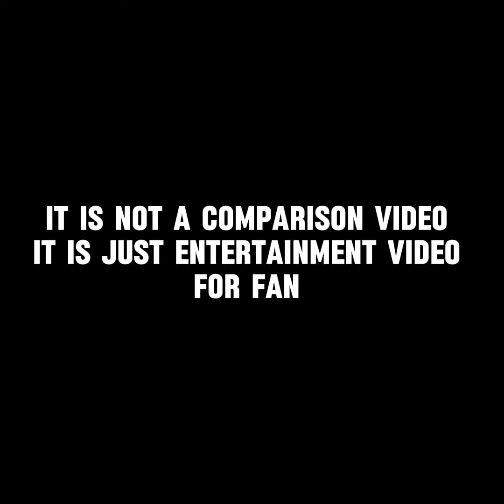Dtn suku fb vs Taka intense revenge fight 😱 new event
Dtn suku fb vs Mog Taka intense revenge fight 😱 new event

This Video  Only For Fun & Entertainment Purpose

Category

For removal

4k gaming nepal
4k gaming nepal vs
4k gaming nepal vs suku
4k gaming nepal vs mr
bro
4k gaming live
4k gaming nepal live
4k gaming nepal interview
4k gaming monitor
4k gaming vide
4k gaming nepal live
stream
4k gaming vs
4k gaming vs bikki roaster
4k gaming vs cr7
4k gaming vs dynamo
4k gaming vs berojgari
4k gaming vs makuri gaming
4k gaming vs cr7 hora
4k gaming vs indian streamer
4k gaming vs anzyp?
4k gaming vs biki roaster
4k gaming nepal vs
4k gaming nepal vs suku
4k gaming nepal vs mr bro
4k gaming nepal vs ghanta
gaming
4k gaming nepal vs other
youtubers
4k gaming nepal vs cr7 horaa
4k gaming nepal vs dynamo
4k gaming nepal vs berojgari
4k gaming nepal vs sa
4k gaming nepal vs makuri
gaming
4k gaming nepal live
4k gaming nepal interview
4k gaming nepal vs
4k gaming nepal live stream
4k gaming nepal funny moments
4k gaming nepal vs other
youtubers
4k gaming nepal song
4k gaming nepal new videos
4k gaming nepal live stream pubg
4k gaming nepal crate opening
deadeyes official
Dead eyes official
Mr bro vs
Mr bro
RS Nepalese
90s editor
cr7 HORAA
Cr7 HORAA vs
suku
DTN SukuFb Vs
sukufb
Bikki live
Bikki roastar
bikki roastar

Description

[NCS]